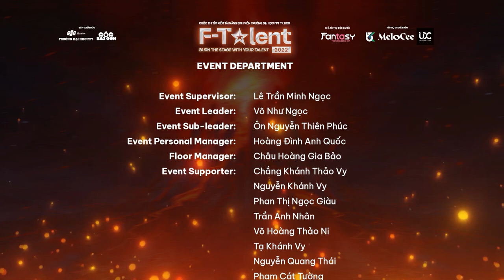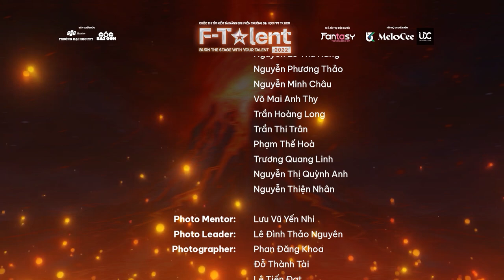GIẢI ẤN TƯỢNG F-TALENT 2022 | NHÓM ÂY ÉT 2 | TIẾT MỤC “CON CÒ"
NHÓM ÂY ÉT 2 | GIẢI ẤN TƯỢNG F-TALENT 2022 | TIẾT MỤC MÃN NHÃN ĐẾN TỪ SỰ CHỈN CHU

🌟 Chỉn chu và vừa vặn có lẽ là những mỹ từ phù hợp nhất để kể về tiết mục “Con Cò” mà nhóm Ây Ét 2 đem đến Chung kết F-Talent 2022. Giọng hát vang sáng, sự kết hợp ăn ý cùng sự đầu tư kỹ lưỡng về phụ hoạ và trang phục đã làm nên màn trình diễn mãn nhãn, đem về cho Ây Ét 2 những nhận xét tích cực từ các Giám khảo.

🌟 Mời mọi người cùng thưởng thức tiết mục “Con Cò” - Giải Ấn tượng F-Talent 2022 nhé!
🌋 F-TALENT 2022 | BURN THE STAGE WITH YOUR TALENT 🌋
📌 Điện thoại: 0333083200 (Phan Đức Đạt - Project Leader).

Biên tập: Gia Thuyên, Hào Phan